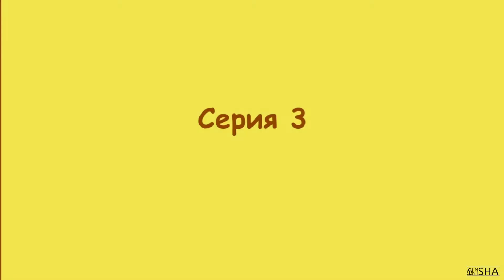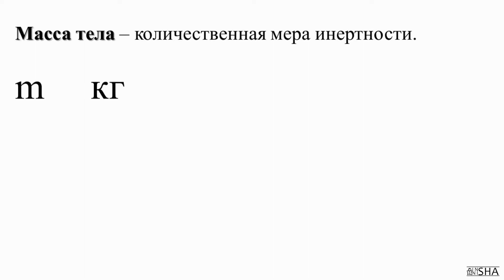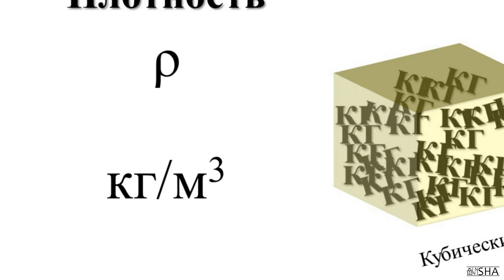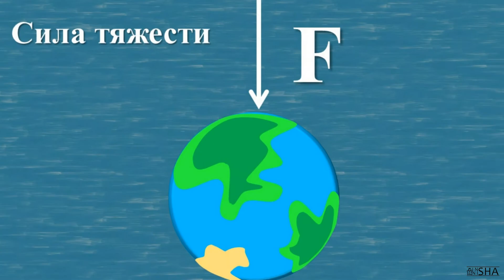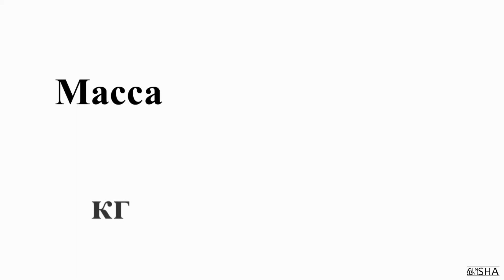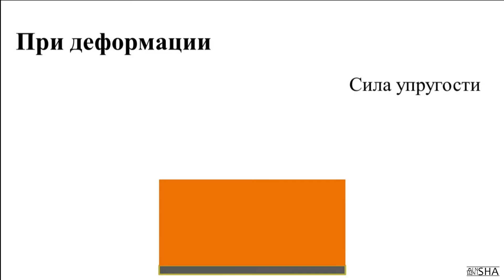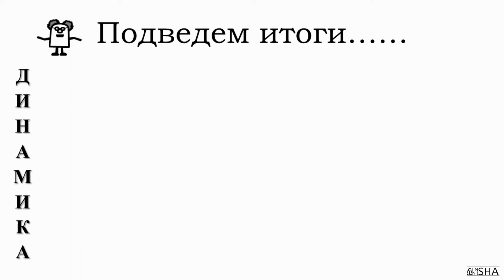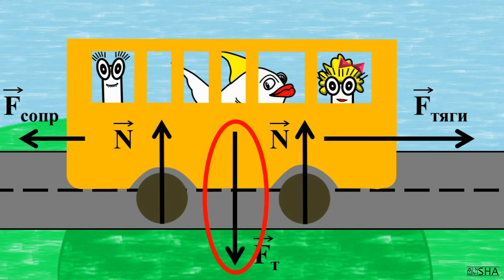Движение тела 🚗 инерция, инертность ⚽️ деформация, масса ⚖️ плотность вещества, вес сила Серия 3️⃣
Сегодня вы узнаете, какие условия должны выполняться, чтобы привести тело в движение. Познакомитесь с терминами: инерция, инертность, деформация, масса, плотность вещества, вес, сила. Узнаете, что происходит с телами под действием разных сил.
Очень важно не путать массу тела и вес. Масса измеряется в килограммах и является скалярной величиной. Вес – величина векторная. Вес – это сила, с которой тело действует на опору или подвес. Поскольку вес это сила, то измеряется вес в ньютонах (Н).
И еще один важный момент, когда решая задачи вы будете на чертеже расставлять силы, действующие на тело, то помните, что сила тяжести всегда приложена к центру тела, а вес – к опоре или подвесу.